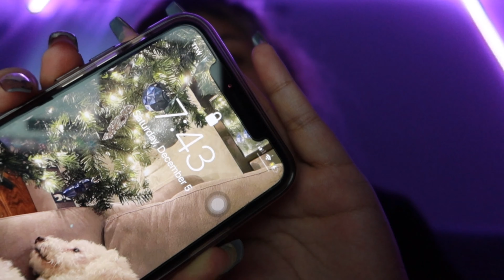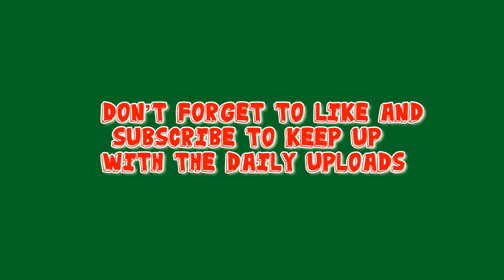Watch Me Burn My Hair || Vlogmas Day 5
Faxz:
Name :Cindy
Age: 16
Status: College Freshman

Socials:
Sc: Cindyy_1218